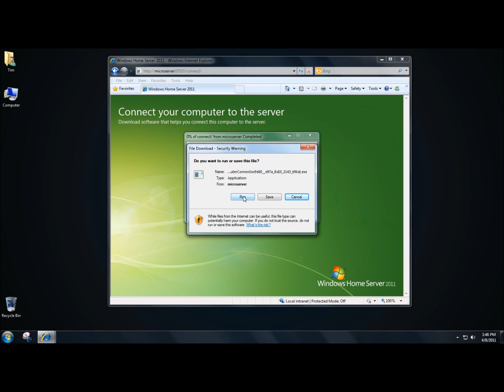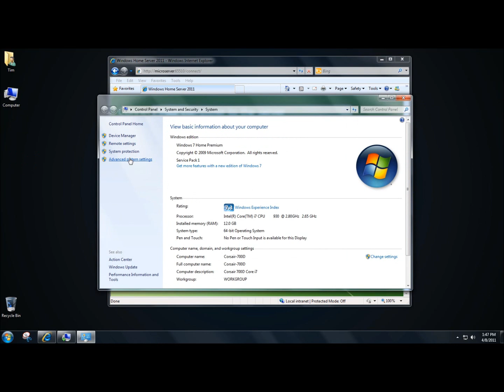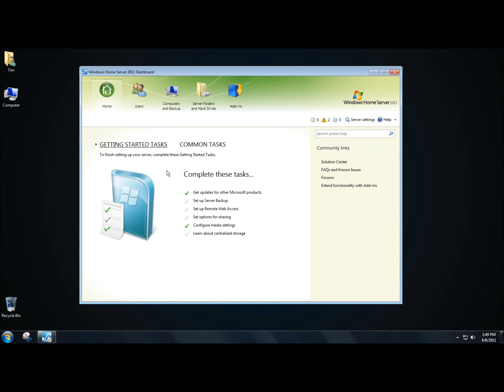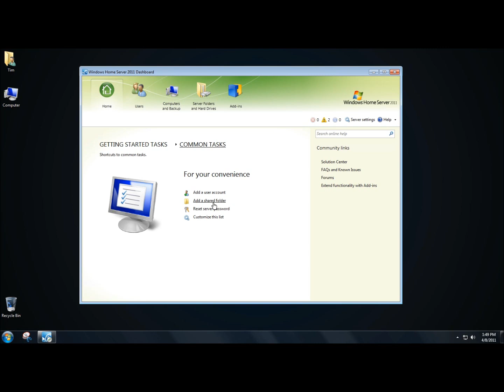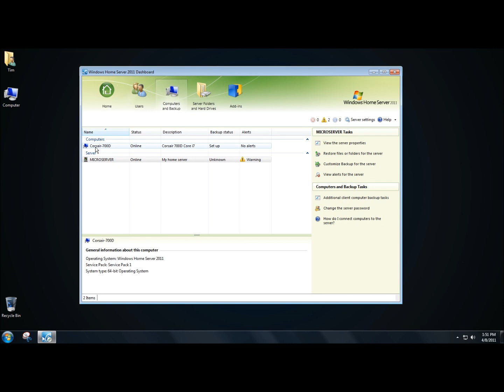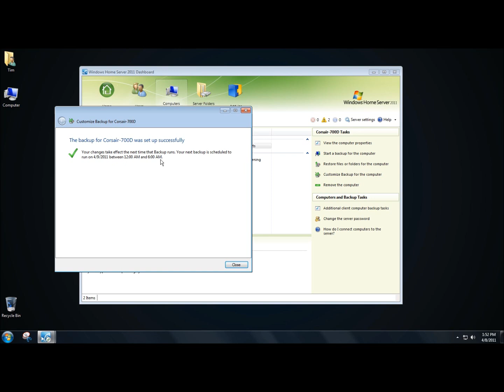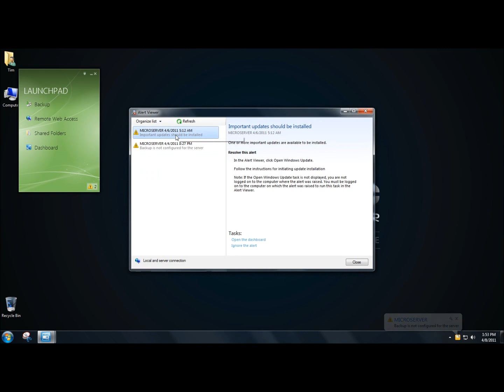Windows Home Server 2011 - First Time Setup of the Connector, Launchpad and Backup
This video shows how to connect your PC to Windows Home Server 2011 for the first time and explains the Launchpad. This video also shows you how to add a new user and set up a PC backup. This software was formerly known as Windows Server code name Vail. .